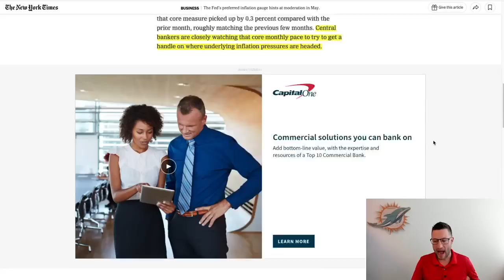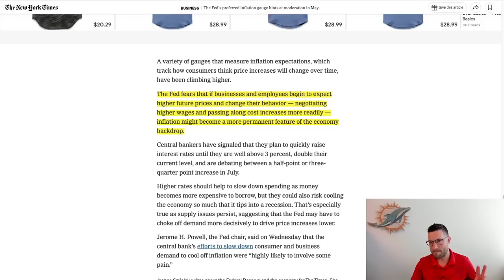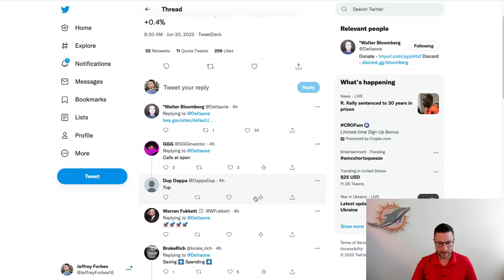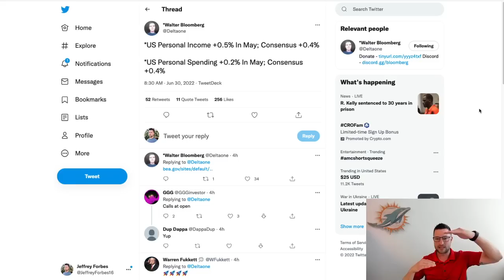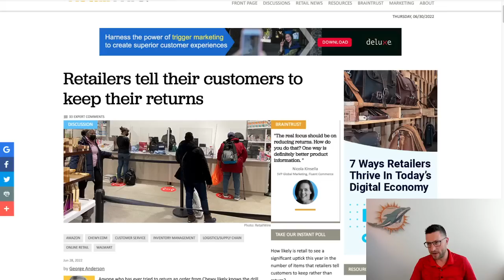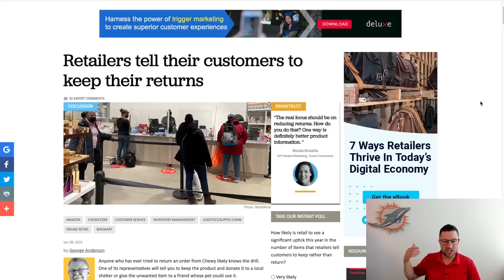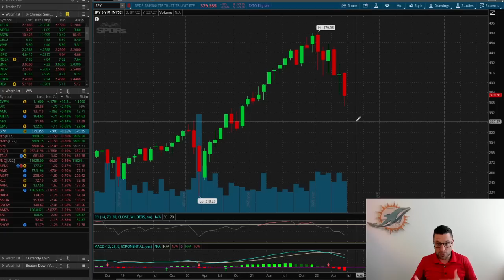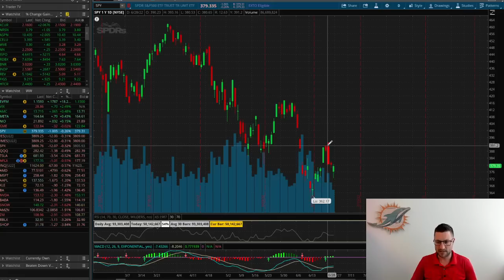Stock Market Update - The Indication We've Been Waiting For